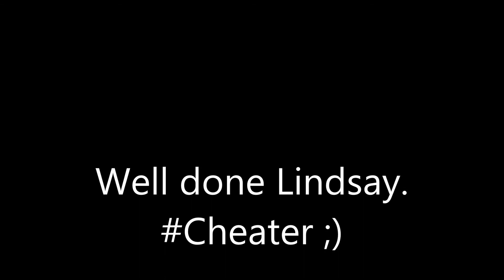Lindsays birthday karting!! Race 2